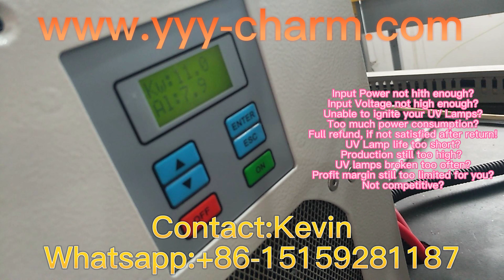UV Power Puck For Curing Power Ballast Supply whatsapp: +86-15159281187